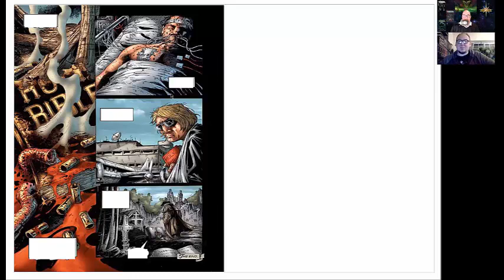Curse of Spawn #'s 17-19 | The Complete Spawn Chronology - The Daily Spawn: The Comic Source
The Complete Spawn Chronology is a daily look at the epic story of Spawn by Todd McFarlane. Everyday we will feature an issue of the main series or several issues of a tie-in, spin-off or crossover. This are meant to be presented in a chronological format, not a publishing order.

All credit for the reading order chronology does to Blake Whitlow and can be found in the following Google Doc

Curse of Spawn #15-16 - Story - Alan McElroy, Pencils - Dwayne Turner, Inks - Danny Miki, Letters - Tom Orzechowski, Colors - Todd Broeker & Mark Nicholas

Actions from his past have come back to haunt Vito Gravano. When we find out who is after him and why, that's only the beginning. Gravano has to dig deep to survive and we see the ruthlessness he displayed in his youth that allowed him to become the feared mob boss with his own empire. Now that he is older, does he still have it in him to survive, triumph and rebuild?

If you would prefer to listen to these reviews as a podcast, check out The Comic Source on the LRM Online pop culture

Follow The Comic Source on all social media with our Linktree